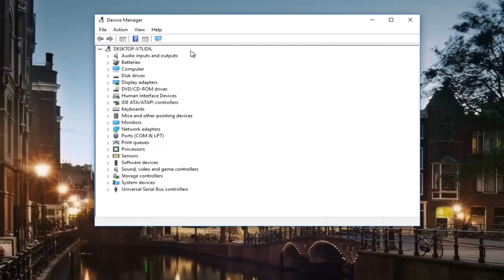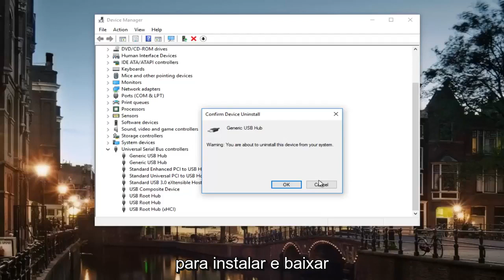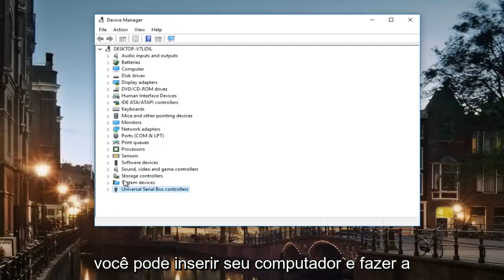Corrigido - Código 37: o Windows não consegue inicializar o driver do dispositivo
RESOLVIDO "O Windows não pode acessar o caminho ou arquivo do dispositivo especificado. Erro de permissão não apropriado"

Mensagem de erro de solução de problemas: "O Windows não pode acessar o caminho ou arquivo do dispositivo especificado. Talvez você não tenha as permissões apropriadas"

Se você não conseguir abrir os arquivos ou pastas em seu computador e estiver exibindo o erro “O Windows não pode acessar o dispositivo, caminho ou arquivo especificado”, siga os métodos para corrigir o erro.

Existem várias soluções para resolver o erro de arquivo inacessível.

Problemas abordados neste tutorial:
a janela não pode acessar o caminho ou arquivo especificado
a janela não pode acessar o caminho do dispositivo ou arquivo especificado win 10
a janela não pode acessar o caminho do dispositivo ou arquivo ms word especificado
janela não pode acessar o caminho do dispositivo ou arquivo especificado, você pode
a janela não pode acessar o caminho do dispositivo especificado ou a correção do arquivo
a janela não pode acessar o caminho especificado